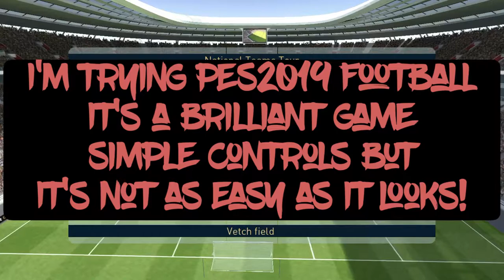PES2019 Better than FIFA?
PES2019 may be the most under rated game on all platforms mobile, console and pc. I love the game play on all of them, You never get so good that your winning games 12 - 0.
I would rather play a football game that challenges me and get a 1-0 win. I'm afraid scoring from the halfway line on FIFA once you learned the trick loses its appeal.

Give this a go I'm sure you'll love it